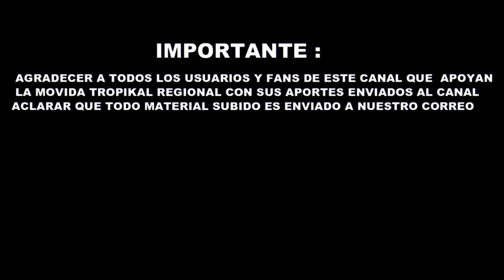Los Gatos Buenos (Canta Edison) - Pensando En Ti